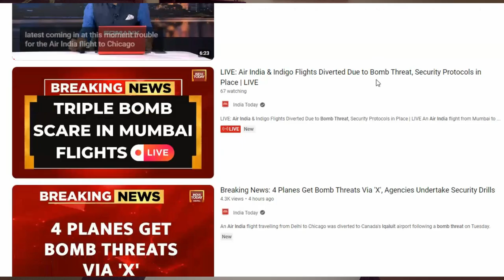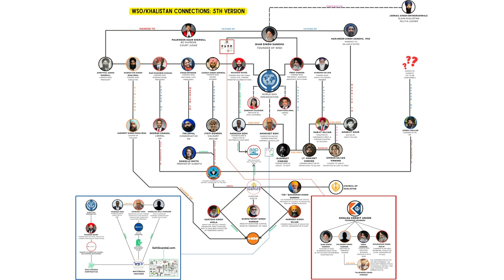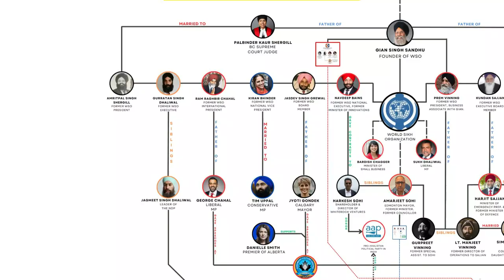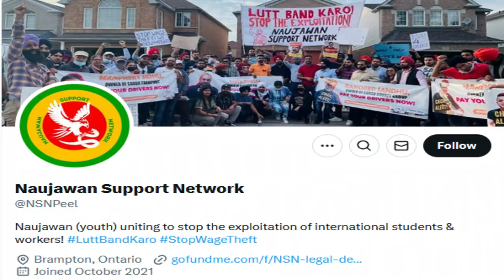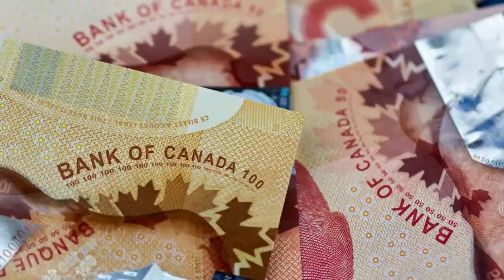Trudeau Throws India Under the Bus & Finds Out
We already know Justin Trudeau is a narcissist with an addiction to power.

What we didn't know was just how far he's ready to go to hold onto that power. In the past, we've watched as the Prime Narcissist has thrown several of his colleagues under the bus to save his own skin.

With the Liberals tanking in the polls and the looming threat of a criminal investigation into Liberal scandals, Trudeau thought throwing India under the bus would make for the perfect smokescreen.